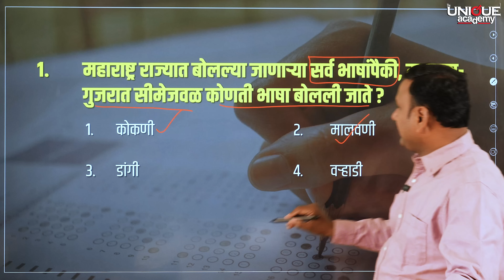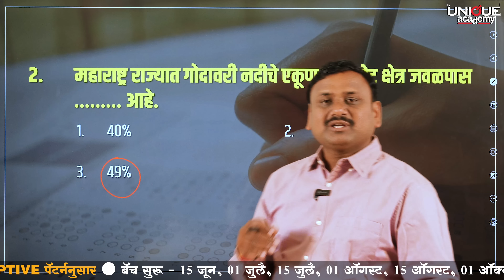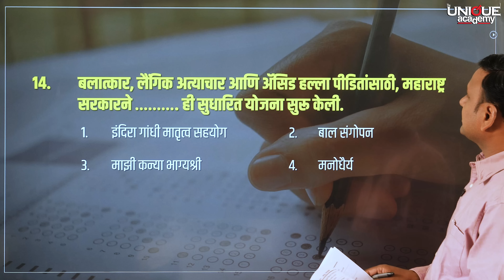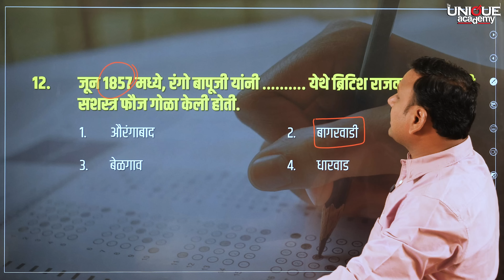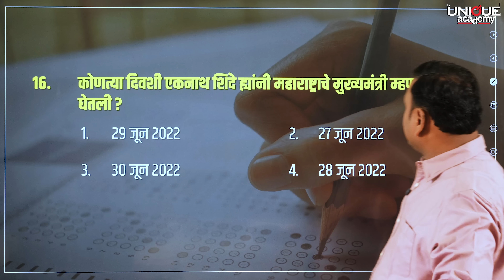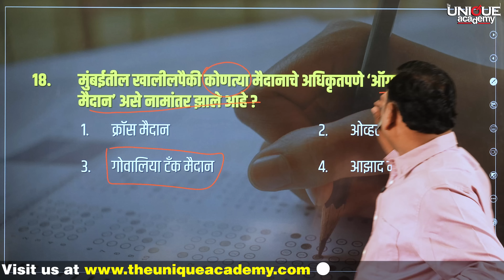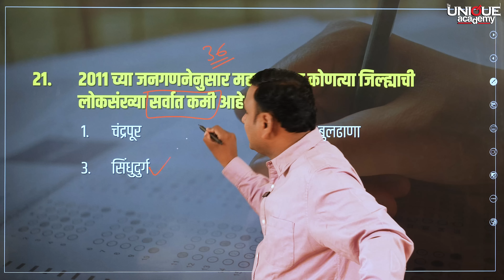TCS - IBPS | सामान्य ज्ञान - चालू घडामोडी | PYQ - भाग - 1 | BY DEVA JADHAVAR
TCS - IBPS | सामान्य ज्ञान - चालू घडामोडी | PYQ - भाग - 2 | BY DEVA JADHAVAR
🎯 MPSC - राज्यसेवा 2025 One Year GS Integrated Batch (Offline+Online)

📣 बॅच सुरू - 15 जून 2023

🆓 विषयनिहाय मोफत लेक्चर्स 15 ते 23 जून 2023.

🌀 कोर्स समावेश -
🎥 मुलाखत मार्गदर्शन.

📝 कोर्सची वैशिष्ट्ये -
🔸 ऑनलाईन तयारीसाठी सुसज्ज अशा Interactive Virtual Hybrid Platform ची सोय.

⏸️  Live on YouTube -  / theuniqueacademypune

🏬 ऑफलाइन स्थळ - द युनिक अॅकॅडमी, श्रेया चेंबर्स, 1296/682 जोशी वडेवालेच्या मागे, बालगंधर्व चौक, शिवाजीनगर, पुणे.